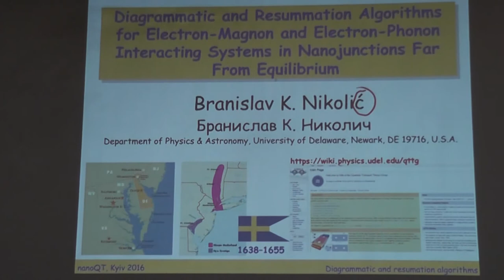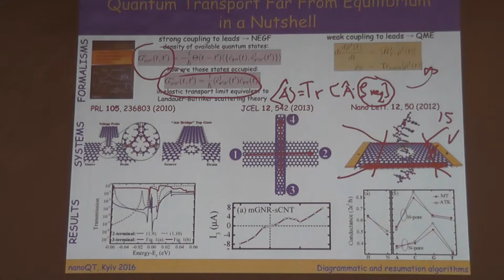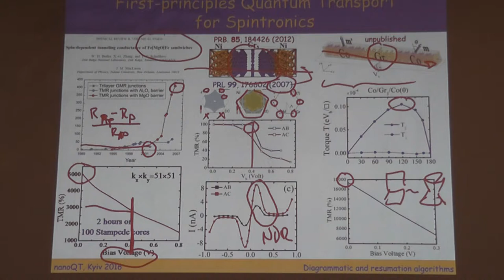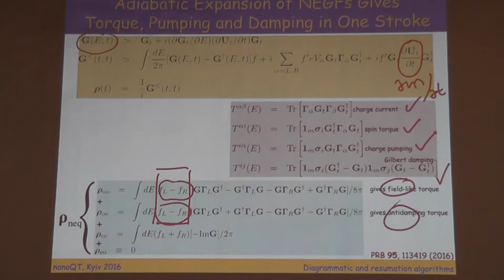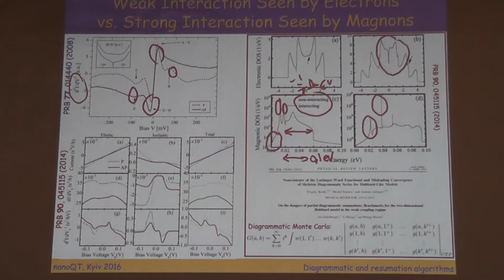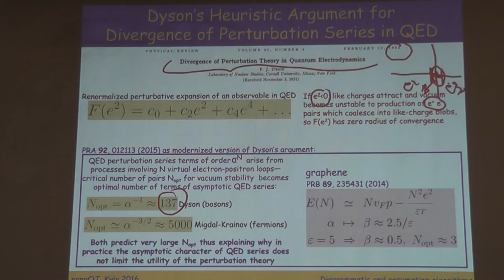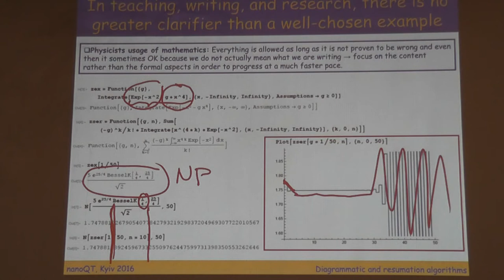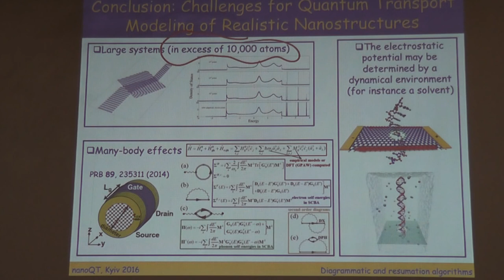Diagrammatic and resummation algorithms for electron-magnon and electronphonon interacting systems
Diagrammatic and resummation algorithms for electron-magnon and electronphonon interacting systems in nanojunctions far from equilibrium

Branislav K. Nikolic

Міжнародна школа-конференція з проблем квантового транспорту nanoQT-2016
ІВТ КНУ ім. Т.Г.Шевченка
Наукова Світлиця
2016